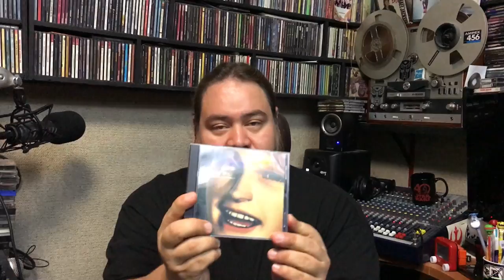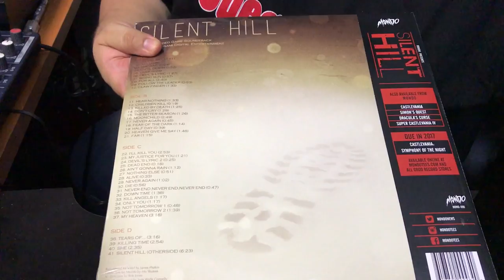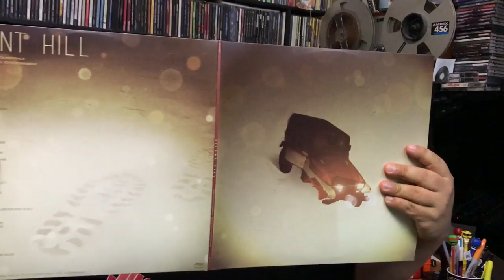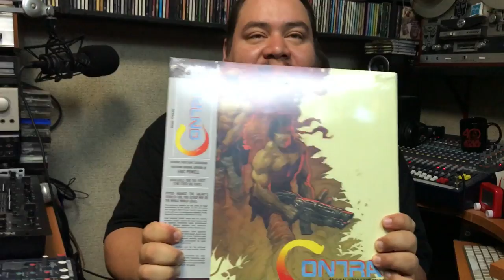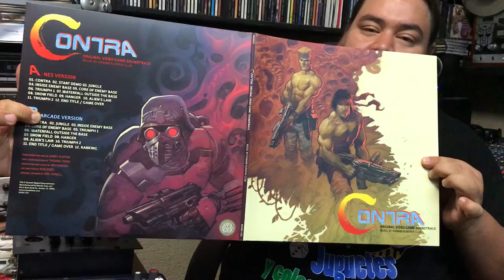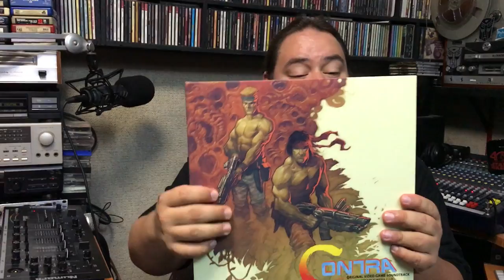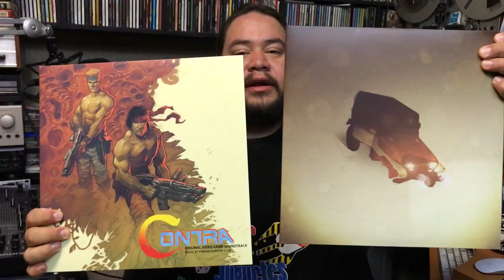En Vinyl #16 llegaron Discos Silent Hill y Contra Videojuegos ► Juegos Juguetes y Coleccionables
En este programa unboxing discos de videojuegos Silent Hill y Contra - Original Video Game Soundtrack LP de Mondo